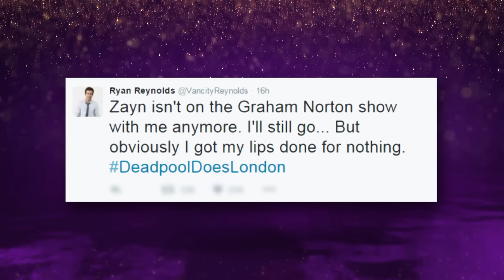Ryan Reynolds 'Free Guy' On The Graham Norton Show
To celebrate the release of Free Guy, here are the funniest Ryan Reynolds & Jodie Comer moments!